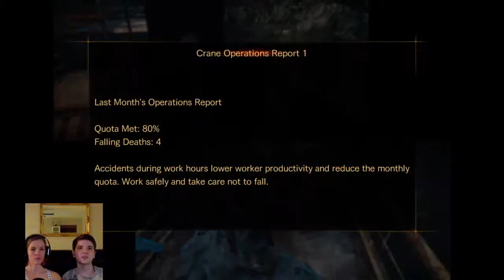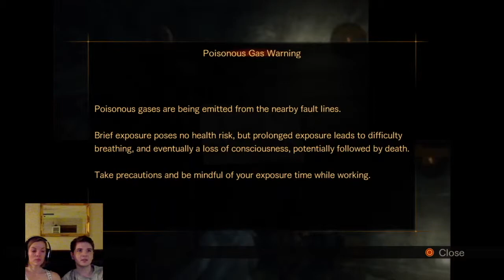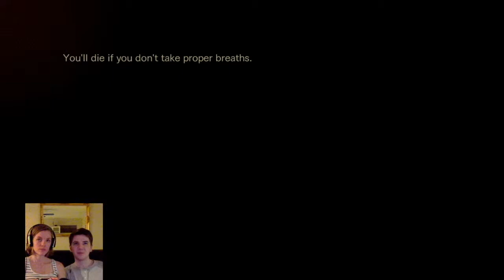Resident Evil Revelations 2 - Part 10: Natalia's Immortality?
Professional Bad Gamers trying not to die while playing Resident Evil Revelations 2.